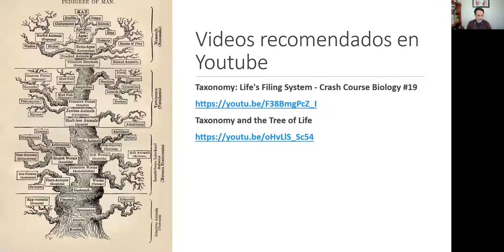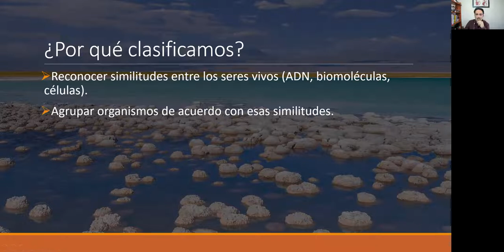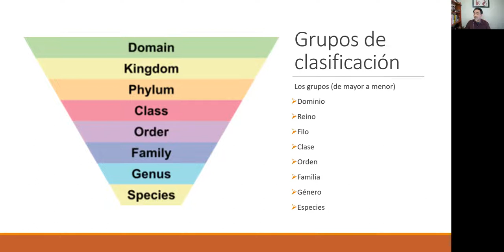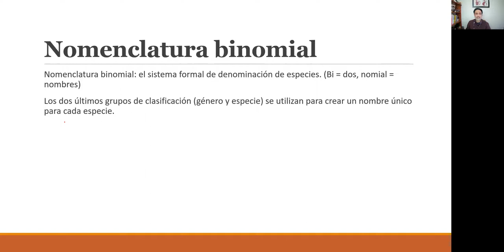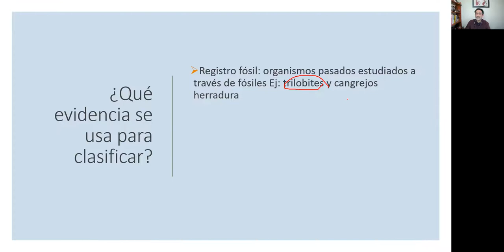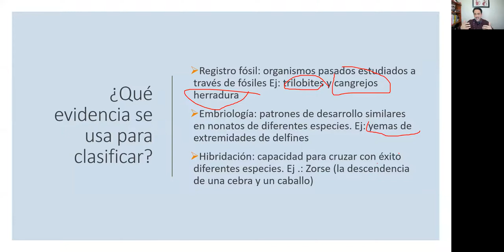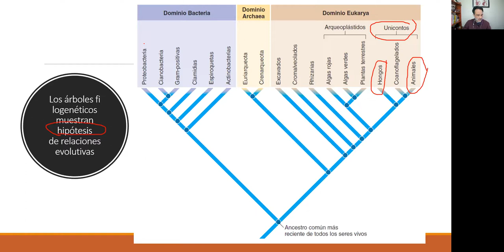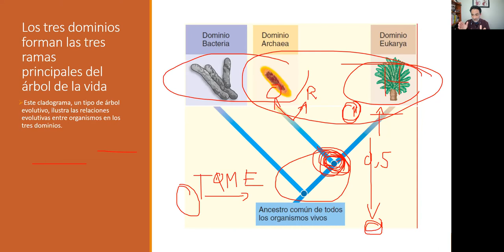Clase18 Biogral Biodiversidad Y Taxonomía parte1